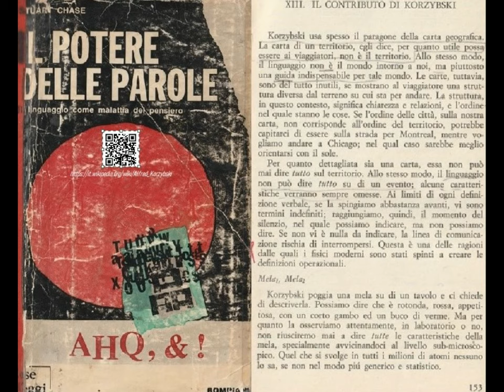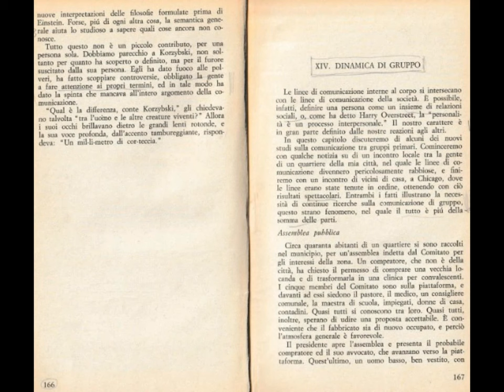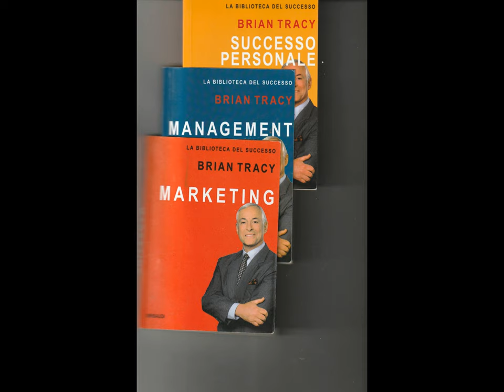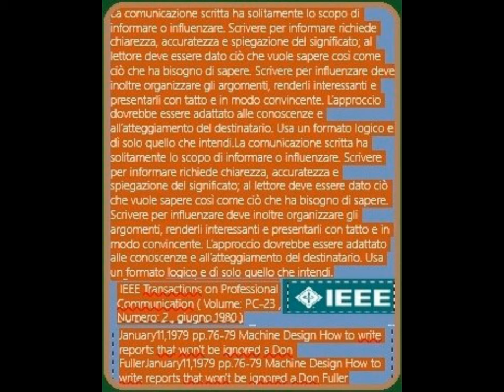Tiny Empowering Mix divertissement [by Sergio Conegliano]